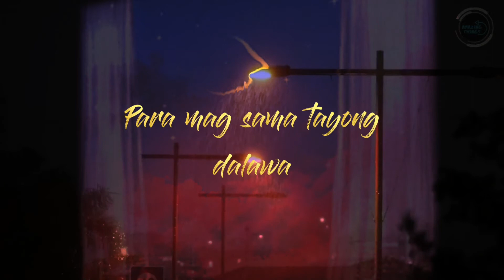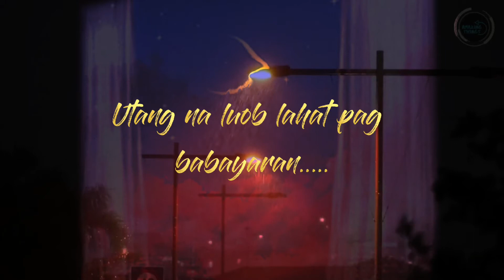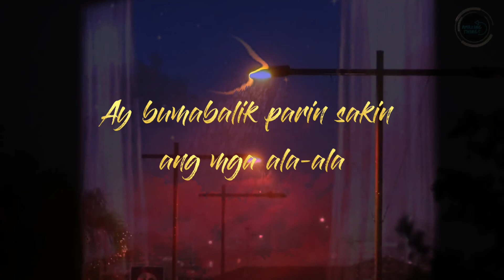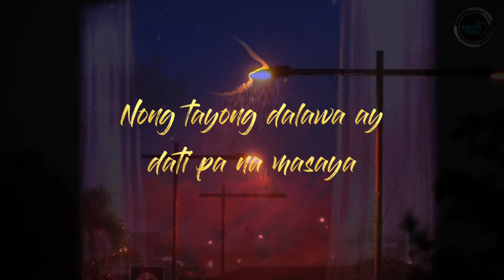Dear Ex by Sejo Ft Gclash